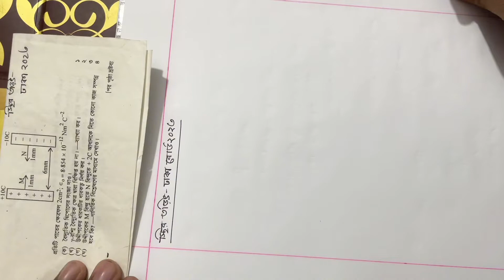স্থির তড়িৎ ঢাকা বোর্ড ২০২৩।। hsc physics 2 chapter 2 Dhaka board 2023.. electrostatic system..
sthir torit dhaka board 2023
স্থির তড়িৎ বোর্ড প্রশ্ন সমাধান
স্থির তড়িৎ সৃজনশীল প্রশ্ন সমাধান

Electrostatic System
Coloumb’s Law

Static Electricity
Electrostatic
স্থির তড়িৎ এইচএসসি ২০২৩
sthir torit hsc 2023
sthir torit hsc Dhaka 2023
স্থির তড়িৎ সৃজনশীল
Voltage potential , Capacitance , potential energy , dielctric constant..